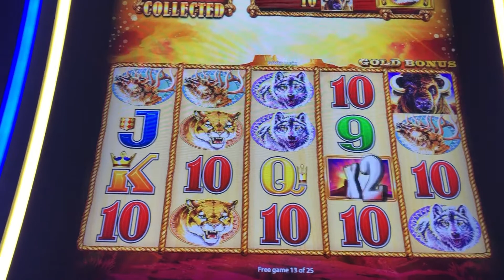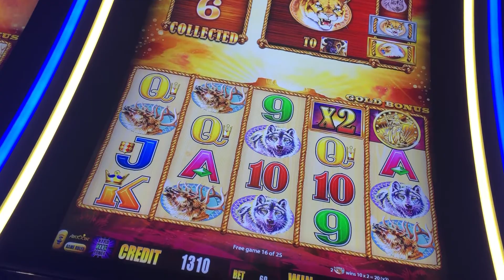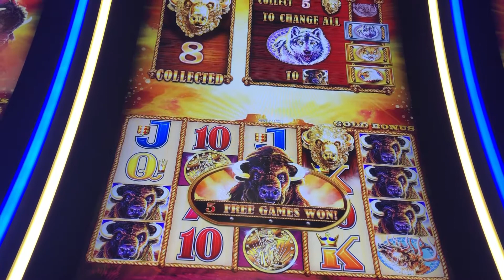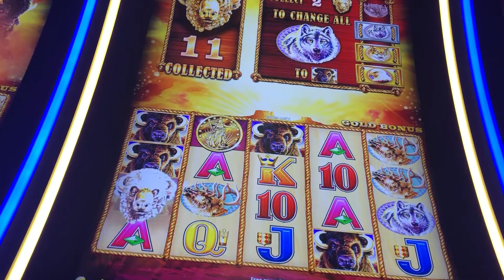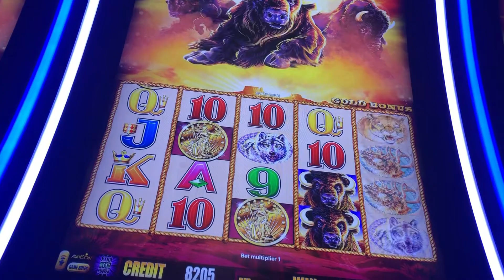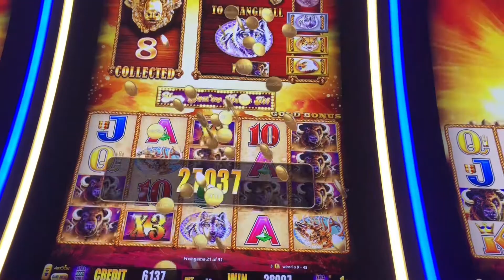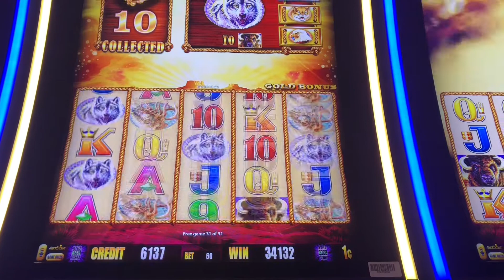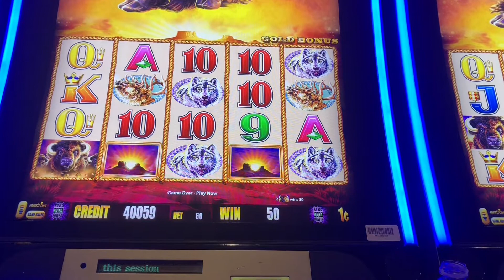BUFFALO GOLD GREAT BONUS WIN 🐂🐂